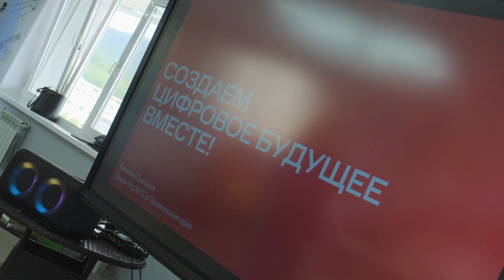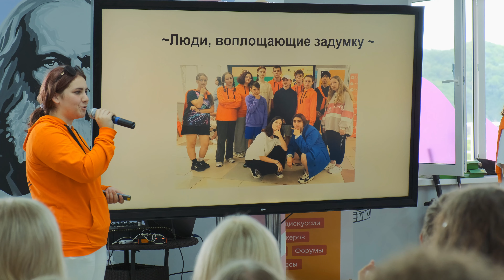Город будущего - какой он?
Отчетный видеофильм о смене во Всероссийском детском центре "Океан" "Лифт в будущее", которую организовал благотворительный фонд "Система".

Производство продакшн-студи "Ориент Медиа".
2023